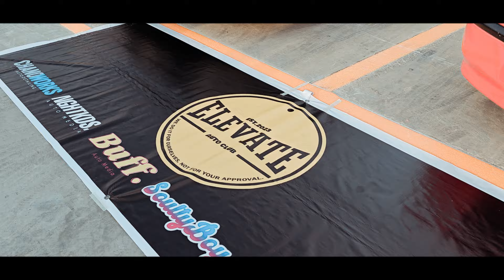EP.25: 2300 Meet By NOINVITE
For stickers and slickest merch